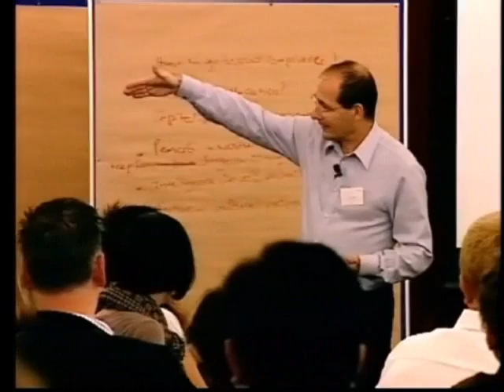Ageing: How to stop getting old:Impact on Society.Health speaker.Futurist keynote pharmaceutical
scientific research into ageing.  Can we stop getting old?  Pharmaceutical company anti-ageing products.  Market research into anti-aging.  Longevity trends and why life expectancy will be a major issue for banks, pension companies and insurance companies.  Demographic trends and length of life, and health care trends.  Relationship between wealth and life expectancy.   Why government actuarial life tables are incorrect.  Impact on retirement age, ageism, discrimination against older workers.  Senior citizens and planning for retirement.  Keynote conference speaker Patrick Dixon at Stein Am Rhein Leadership Summit -- questions and answers facilitated by Professor Prabhu Guptara.